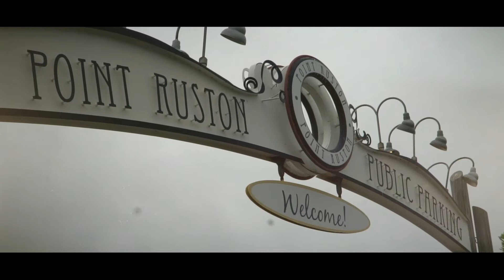Young Mo Da Great - Love Languages (Official Music Video) (Introspective mixtape)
what your love language? A record inspired by true events.

The spark of true change begins with Introspection. The Introspective mixtape series were inspired by the idea of creating a mental space where music can help people can reflect on themselves and their surroundings. We encourage you to listen thoroughly and enjoy the mixtape.